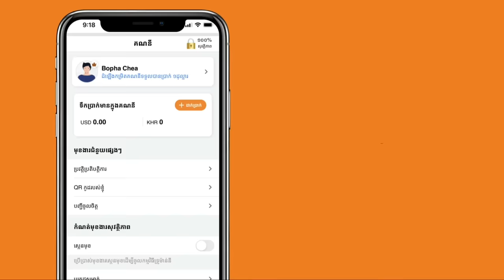អកកេះពូជាន់មីន 😂 orkes Po joun meen Funny video Team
បញ្ចូលកាតទូរស័ព្ទតាមរយៈ
TrueMoney Wallet
នឹងទទួលបានទឹកប្រាក់ 50%
ត្រឡប់មកវិញរហូតដល់ $1
*លក្ខខណ្ឌផ្សេងៗត្រូវបានអនុវត្ត